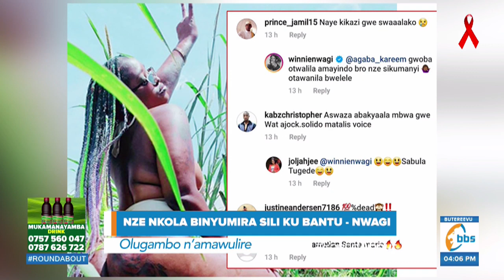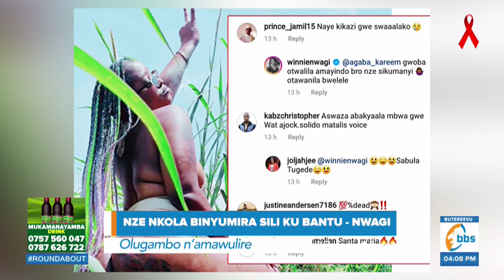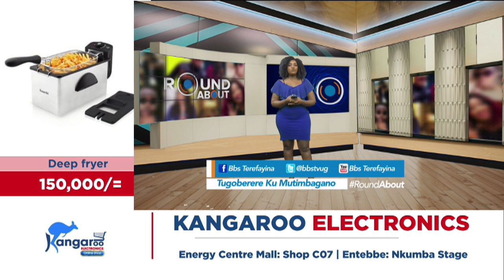Nze nkola binyumira siri ku bantu - Winnie Nwagi